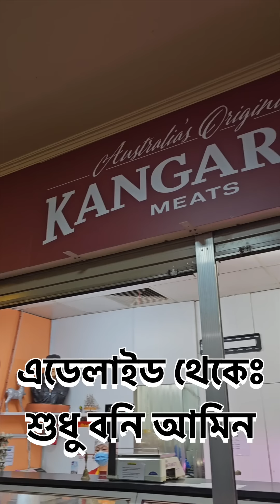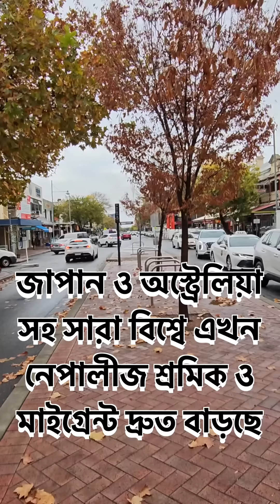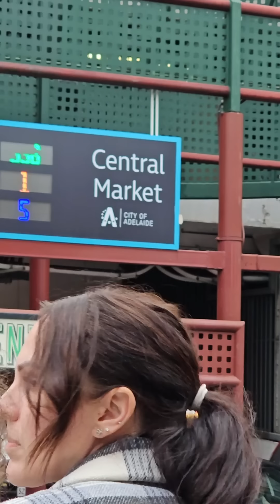রাতেও চোখে সানগ্লাস পরে স্মার্ট সাজে বাংলার 'চোদু জনতা' - A Mental disorder nation in South Asia